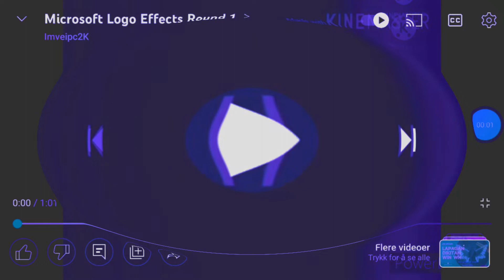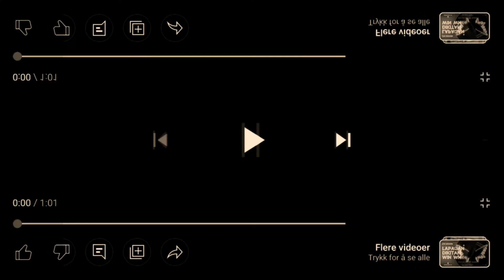microsoft logo effects